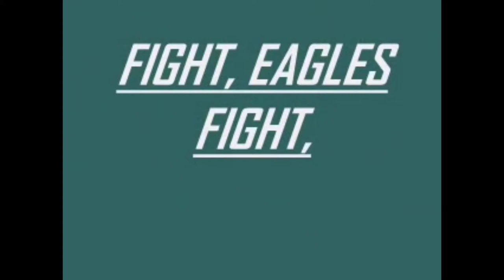Jeffrey Lurie wants Jalen Hurts to start in 2021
Eagles Owner Jeffrey Lurie reported Jalen Hurts to be the Eagles starting quarterback in 2021.